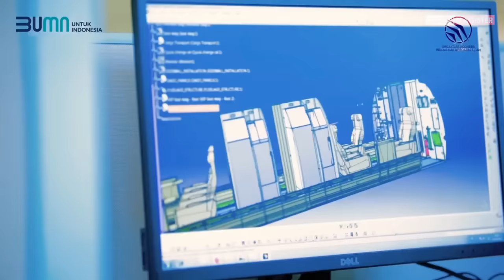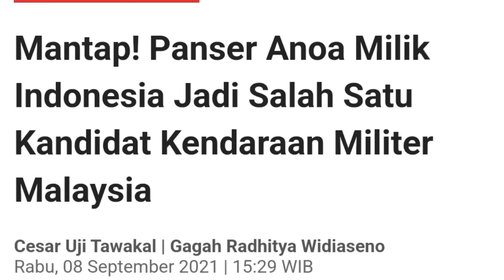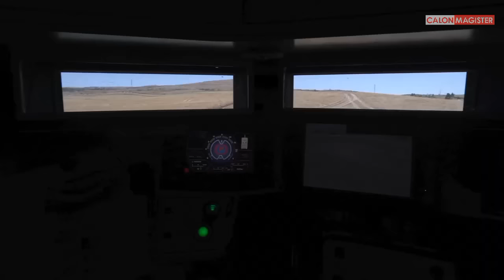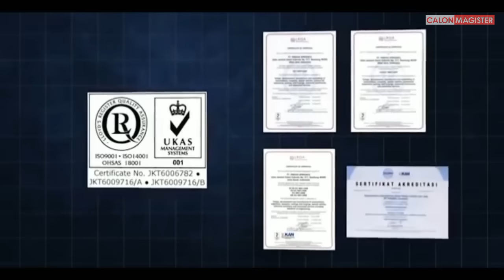GEMPARKAN DUNIA !! Senjata Militer Paling Ditakuti Buatan Indonesia Diminati Oleh Banyak Negara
Selamat datang di Calon Magister channel. Channel ini berisi tentang serba serbi dunia militer terutama militer di Indonesia.

Note : Semua Konten Militer Calon Magister Dikutip berdasarkan laman berita